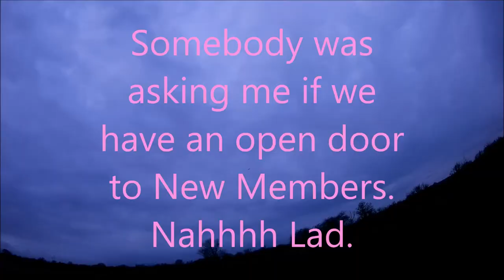Just some Old A$$ down the field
Z84 Wing Wing